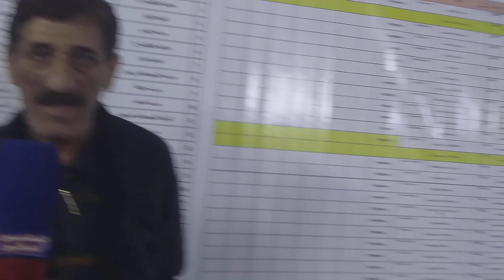اخبار المتقاعدين مكافأة نهاية الخدمة المباشرة باستلام شكاوى المتقاعدين